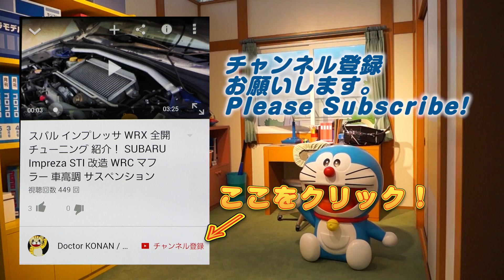【ぷにぷに実況】バグ？貢献度稼ぎの限界に挑戦！ チョコ収集大作戦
特大のハート箱が重なって出てくるのは反則だよな。さすがに破壊しきれないだろう。貢献度稼ぎならこのステージだ。大量のハート箱が降ってくるので貢献度を稼ごう。今回、レアアイテムの山田レーダーが手に入るぞ。アンドロイド山田と合成してSランクにしよう。
チョコリーナに効果のある妖怪　大くだん、コタロウ、裏キュン太。

撮影機材
端末：Sumsung GalaxyS6 SC-05G(NTT DOCOMO)　Android6.0 Marshmallow
マイク：Steinberg UR12 XM8500
カメラ：CANON Ivis HF G20